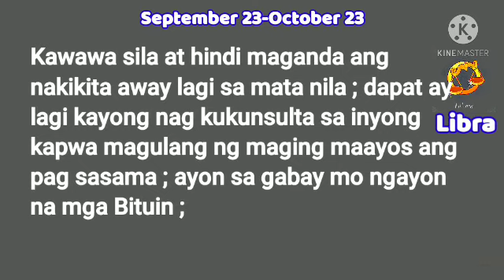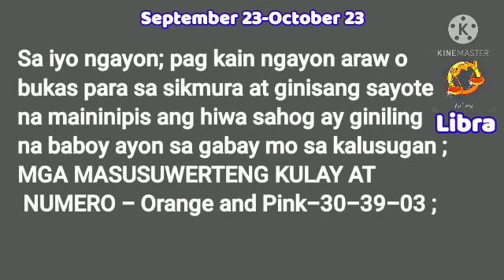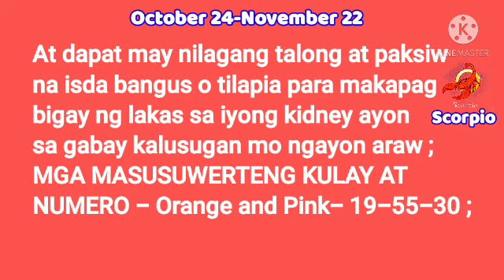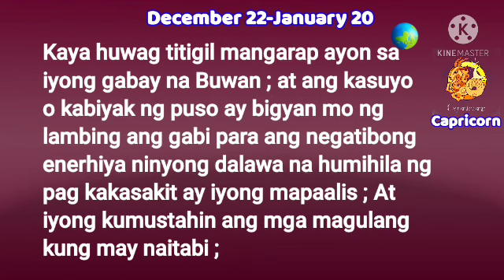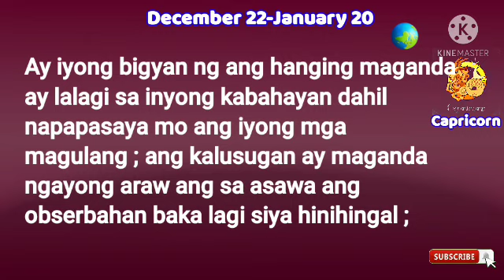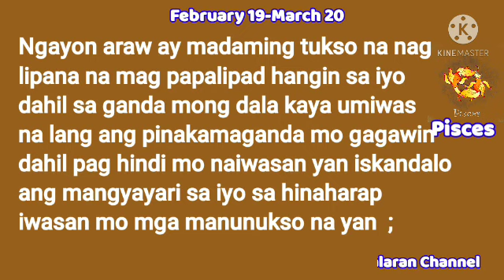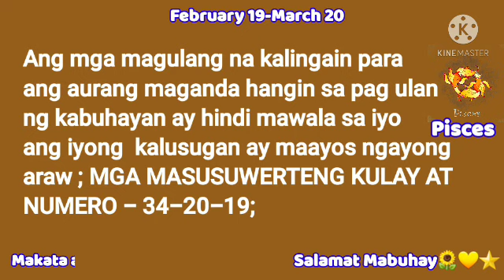📝Gabay Kapalaran ; May 29, 2021;Pinoy Horoscope Today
Daily Horoscope ,sa mga-Libra - Scorpio - Sagittarius - Capricorn - Aquarius - Pisces ; na bigay ng mga kalikasan -Bituin - Araw - Hanging - Lupa - Ulap sa kanilang pag ikot ay nag bibigay gabay sa tao na pwede mangyari sa hinaharap o hindi ayon sa igagabay sa kanila araw araw ;